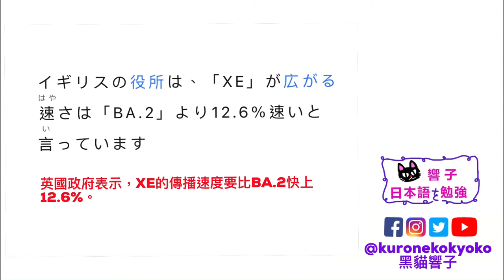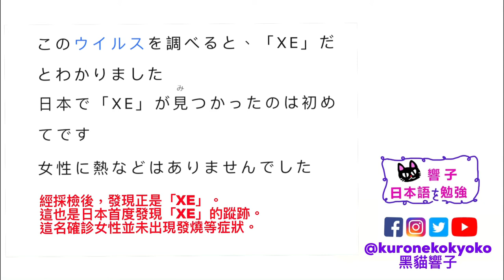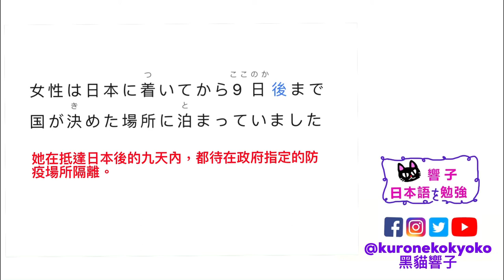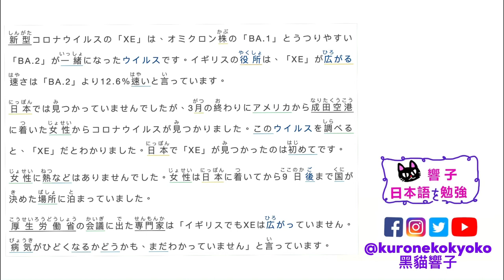日本 新型冠狀病毒 XE｜日本新聞 每天一篇｜自學日文 日本文化｜日文教學 香港｜黑貓響子 #36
2022/04/13
新型コロナウイルス「XE」が日本で初めて見つかる
SOURCE：NHK ニュース

00:00 開場
00:24 日文朗讀
01:53 中文版
04:36 完結